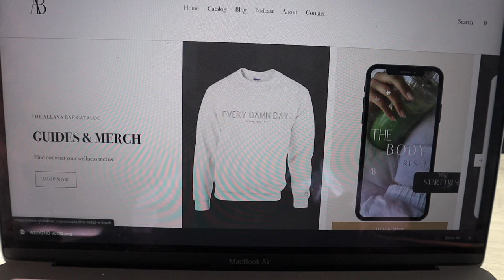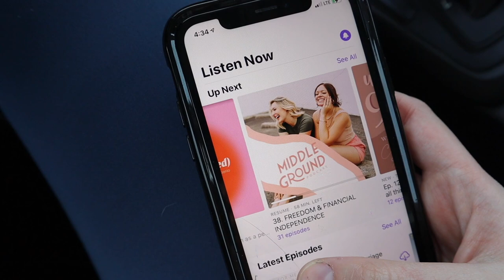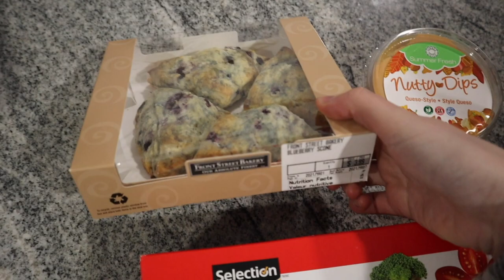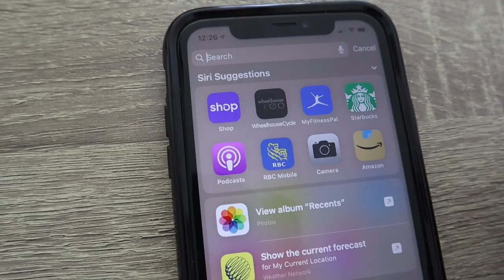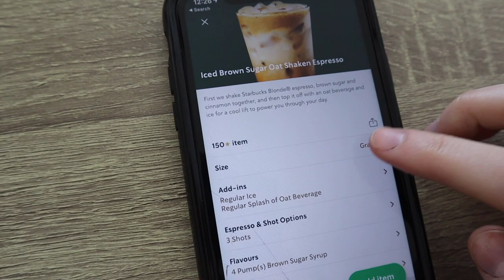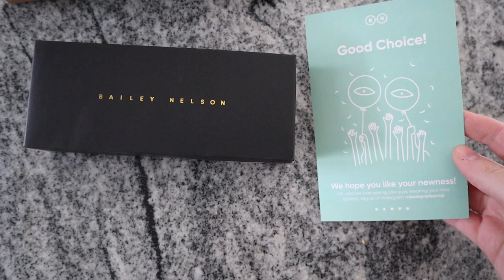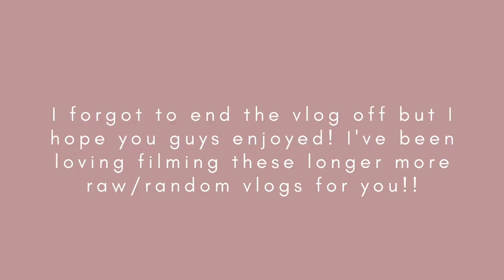VLOG: imposter syndrome chat, new glasses + trying the brown sugar shaken espresso